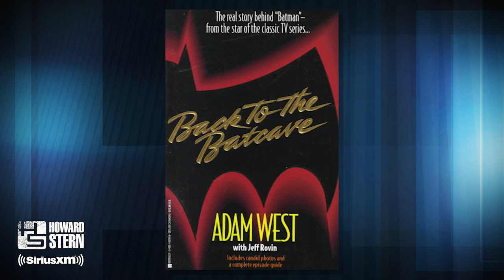Adam West Brings His Original “Batman” Cowl to the Stern Show Studio (1994)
Adam West displays his cowl from the original “Batman” television series.